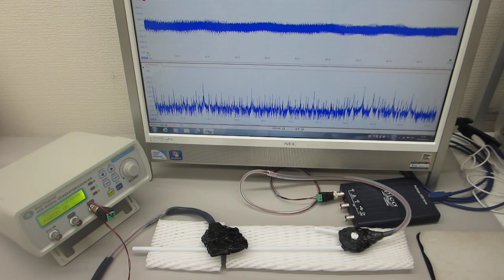超音波の発振制御システム（超音波システム研究所 ultrasonic-labo）